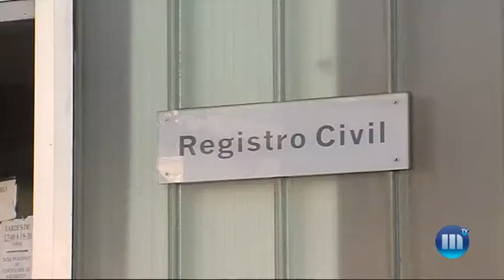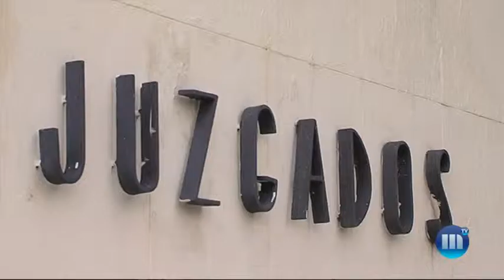Varias empresas podrían estar interesadas en la construcción de los nuevos juzgados de Marbella